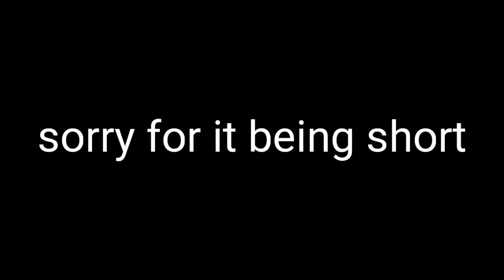Hope y'all like the intro!